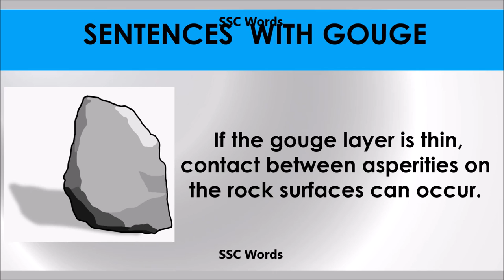Gouge # Improve English # Meaning and 5 sentences # GRE CAT GMAT word # SSC Words